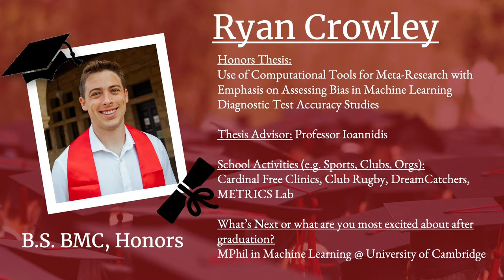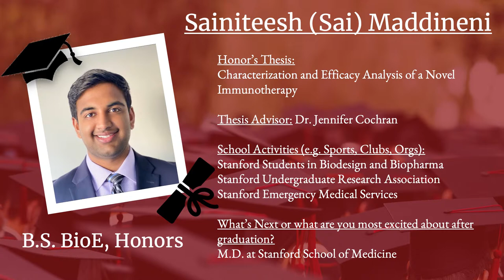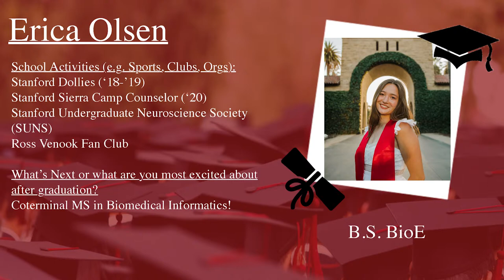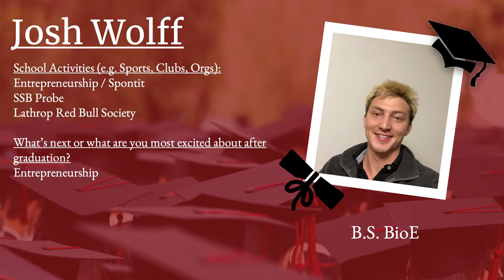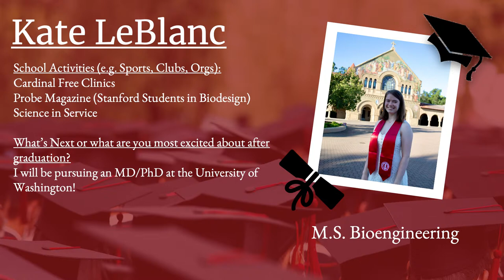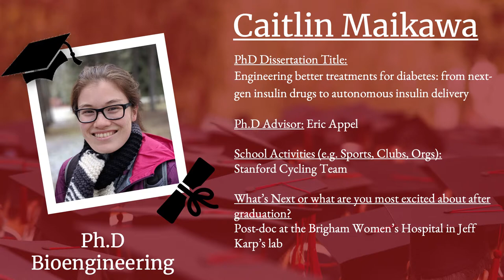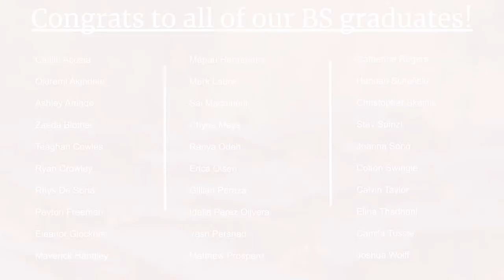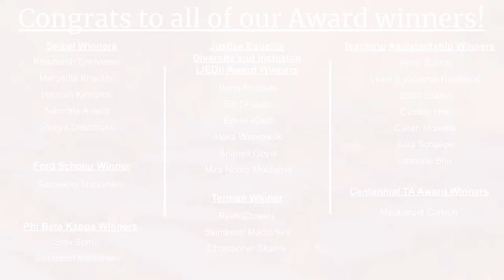BioE Grad 2021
Stanford BioE Graduation Celebration 2021